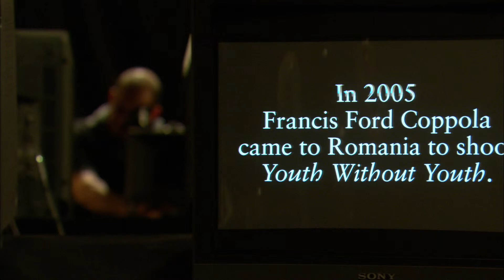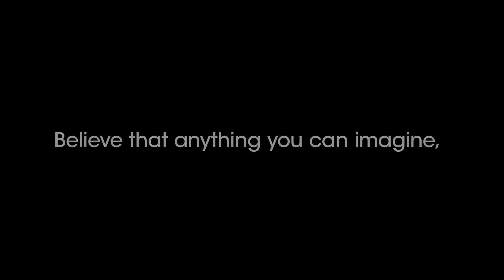Sony's Make Believe - Part 1 - Two Films With Coppola (1080p HD)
Mihai Malaimare Jr. turned a gift from his father into two films with Coppola.